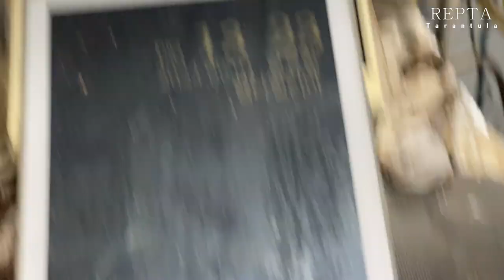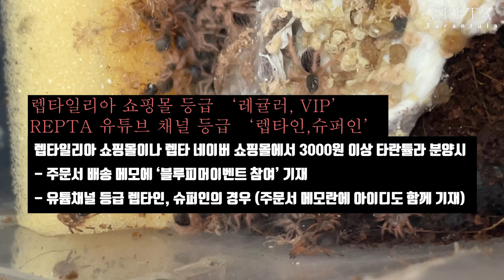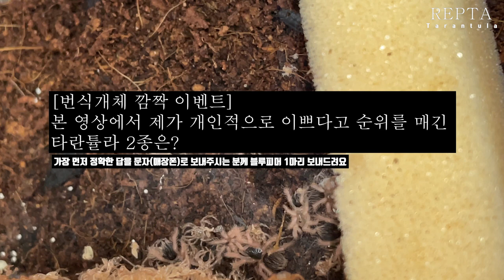키우면서 이쁘다 이쁘다를 몇 번이나 말한... 얜 스파이더링도 이쁘네~^^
이 종은 커가면서 이쁘다고 느낄 수 있는 몇 안되는 종 중 하나입니다.

[초보자 입문 가이드]
- 처음 시작하시는 분들을 위한 '타란튤라 가이드' :